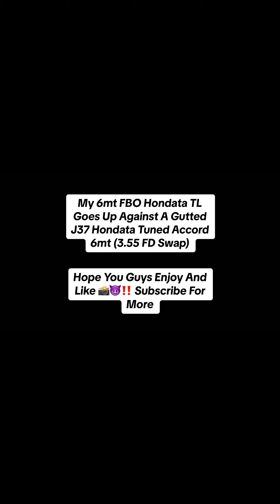ACURA TL VS J37 SWAP ACCORD 3.55 FD SWAP (EXCLUSIVE RUNS*) In Mexico 🇲🇽📸🔥!!